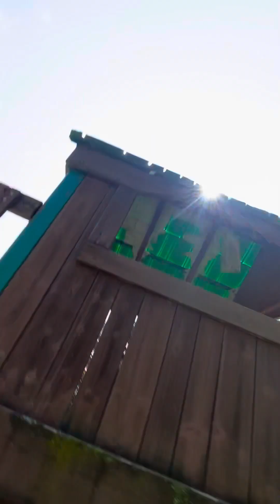Megan, part six